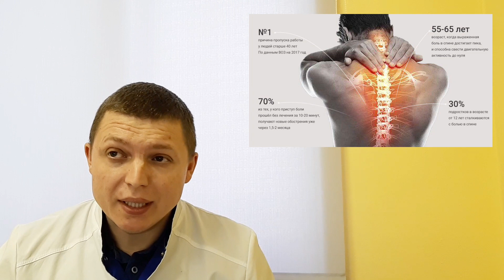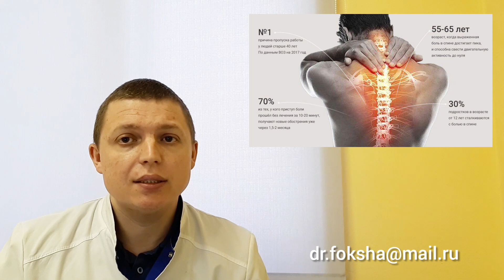ПРОБЛЕМА: ЛЮМБАГО («ЗАМОРОЖЕННАЯ» СПИНА)